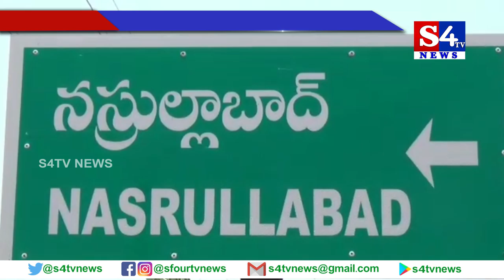గ్రామాల్లో కాళేశ్వరం ప్రారంభ సంబరాలు - కామారెడ్డి